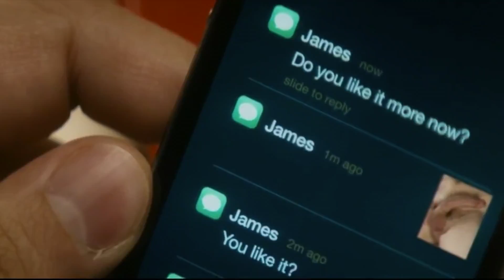CINE PRO TOPS - Comedias indispensables para Buenos Vecinos 2